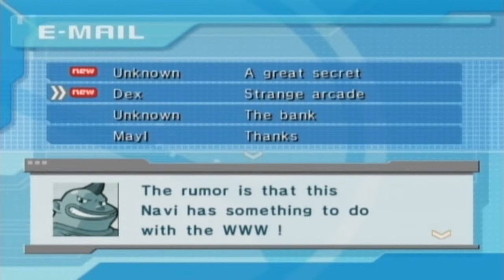GCN - Megaman Network Transmission 006 Death Beams!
Mayl and her PET Roll are trap in the security reserve bank, can we help her get out of the heavy security and stop Quickman?